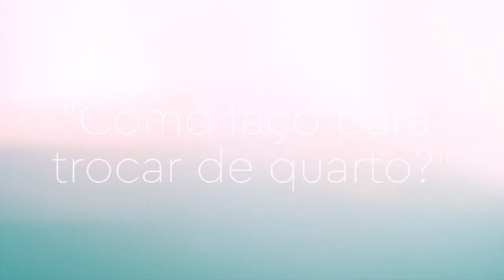FAQ - Como faço para trocar de quarto?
Vídeo maravilhoso com informações FAQ (perguntas frequentes) sobre o nosso hostel ElMistiHostels.

♻ USE